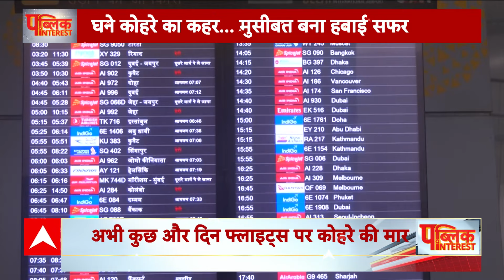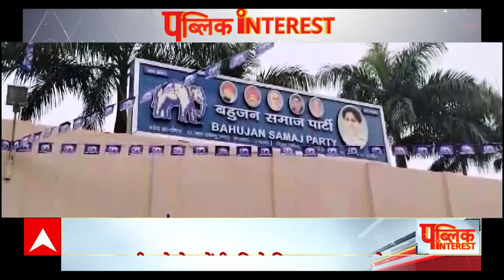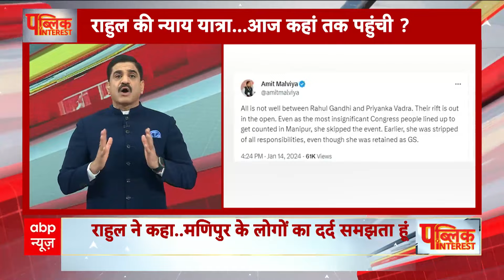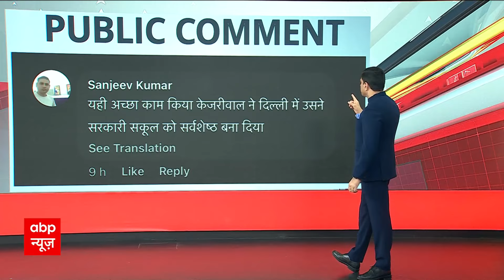Public Interest: INDIA में घमासान, माया मिली ना राम | INDIA Alliance | Ayodhya Ram Mandir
पब्लिक इंटरेस्ट में सबसे पहले आपका हाल-चाल पूछना है...जो घरों में रहे..लोहडी और मकर संक्रांति का त्योहार मनाया..उन्हें तो कोई परेशानी नहीं हुई होगी...लेकिन जो फ्लाइट से सफर कर रहे थे. जो ट्रेन में यात्रा कर रहे हैं...उनकी तकलीफ समझ सकता हूं...कोहरे की वजह से हजारों पैसेंजर्स को दिक्कत हो गई...600 से ज्यादा फ्लाइट्स कैंसिल हो गई..और दर्जनों ट्रेंने रद्द...